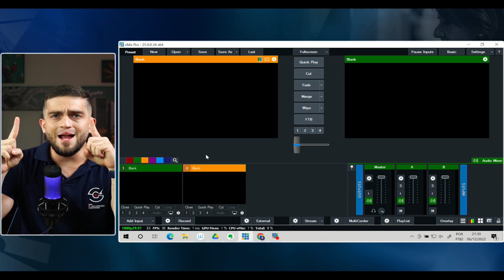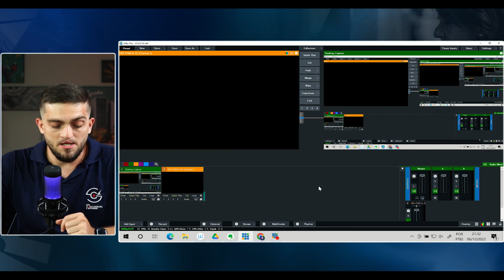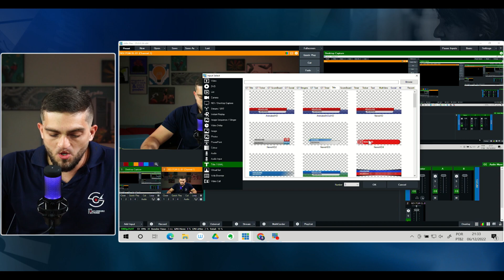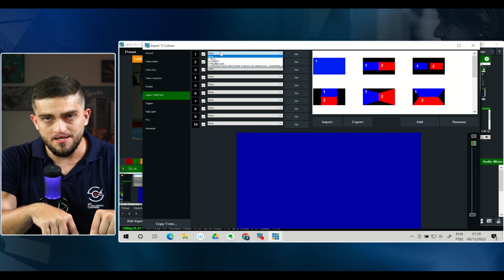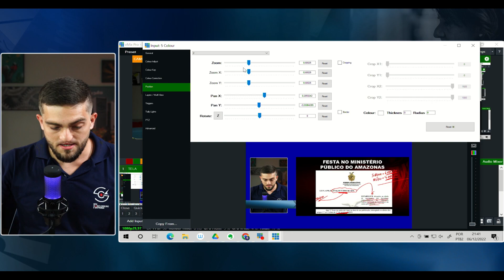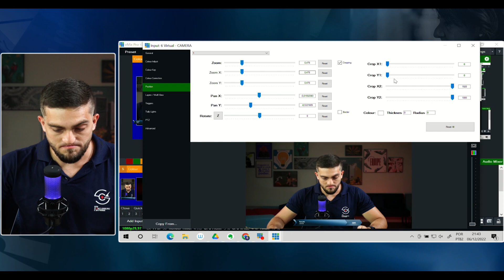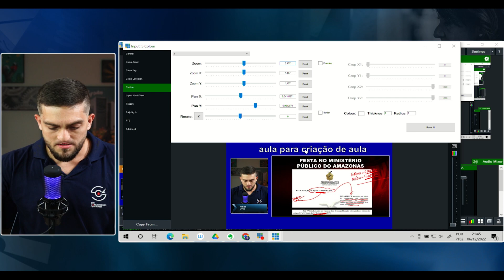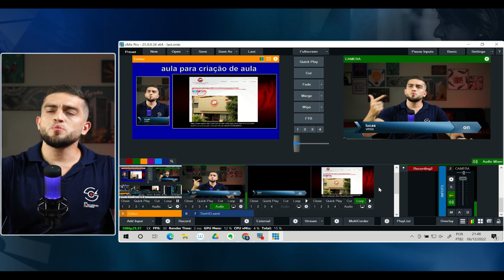vMix Masterclass: Domine a Arte de Produzir e Gravar Suas Aulas e Vídeos Sozinho!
🔽Contatos comerciais e parcerias🔽
💎MONTE UM ESTUDIO IGUAL AO MEU!💎